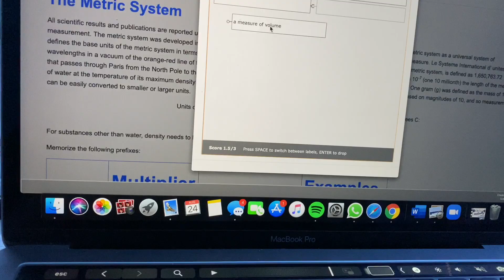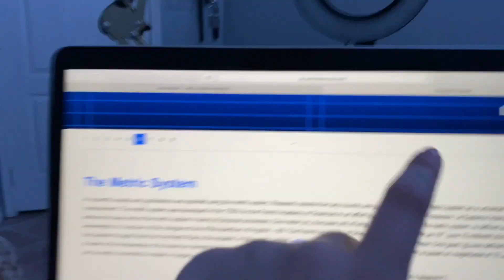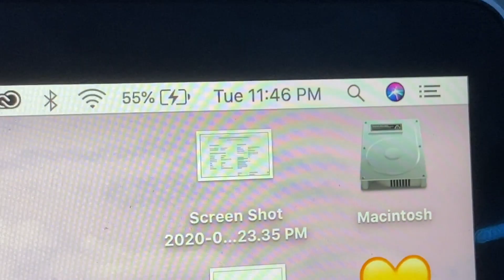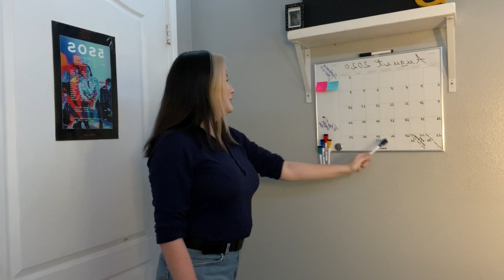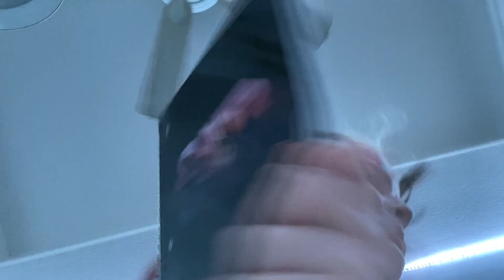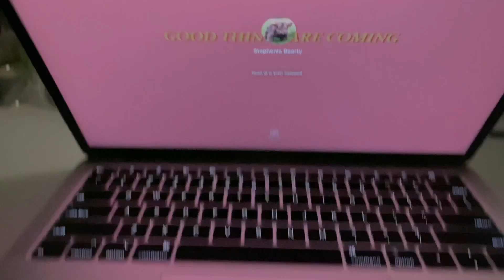FIRST WEEK OF COLLEGE VLOG (sophomore year)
i vlogged my first week of college (sophomore year) & what it's like to do school online in the middle of a pandemic :) 2020 is actually insane lol.